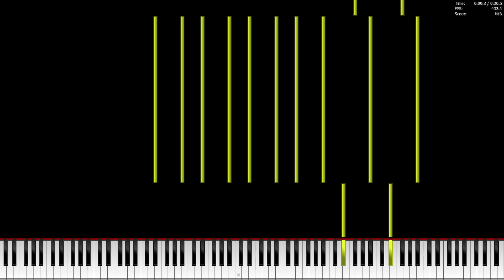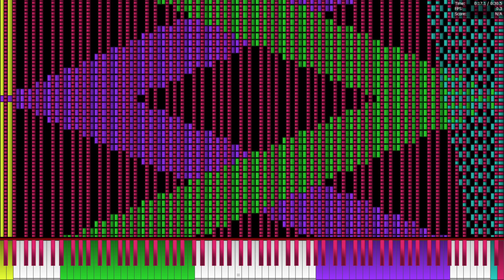[Black MIDI] RetroUniversalHT's Death Wish 3.75 Million [Legit run]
ラグすぎて静止画になってるwww
MIDI Name: RetroUniversalHTs Reluctant Reincarnation of The Paleolith Order and Oceaxe to the Ordained Xylocarilon XXIV.mid
Soundfont: Kryo Keys - Concert Grand.sfz
MIDI Driver: OmniMIDI 14.8.5
User Software: Piano From Above 1.1.0 64bit, OBS
PC Names: EPSON Endeavor Nj6100E
OS: Windows 10 Pro
CPU: Intel Core i7-7700 @3.60 ghz〜4.20 ghz
GPU: NVIDIA GeForce GTX 1050 (OC 130+900)
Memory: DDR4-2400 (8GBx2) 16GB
Storage: SSD256GB+128GB+HDD1TB